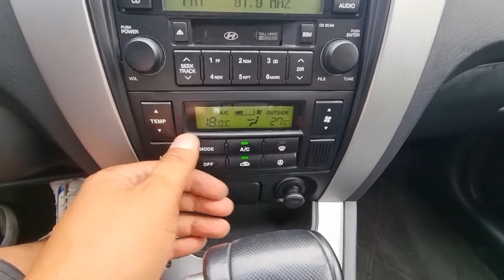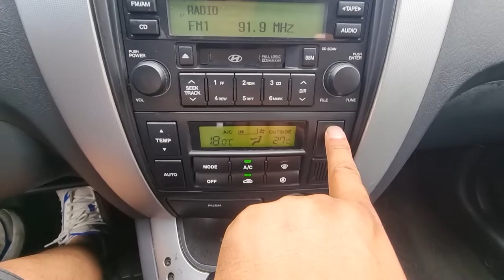2006 Hyundai Tucson used car export (7U639423) carwara, 카와라 투싼 수출